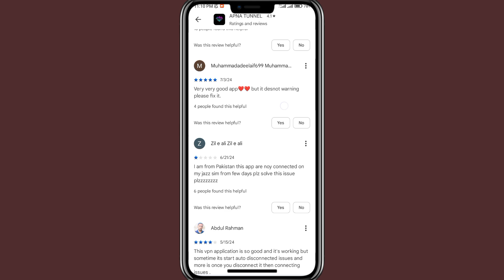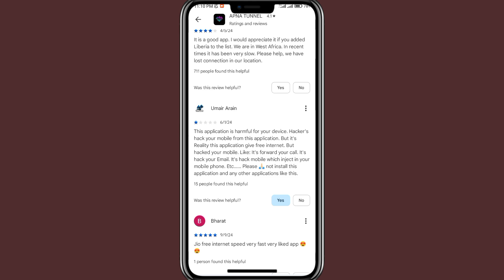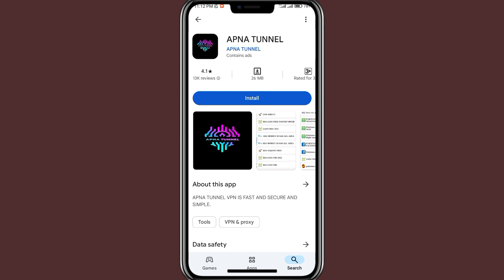Apna Tunnel Vpn Connect Nahi Ho Raha Hai | Apna Tunnel Vpn Real Or Fake | Apna Tunnel Vpn Reality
HI Guys Is Video Mein Ap Logon Ko Apna Tunnel Vpn Ka Review Diya Hay Ke Yeah Real Hay Ya Fake.